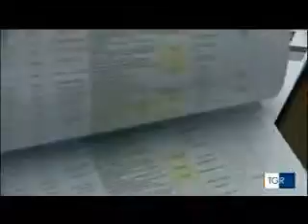RAI3 TGR SARDEGNA H.14:00 - Amianto, giustizia per le vittime - (17-01-2017)